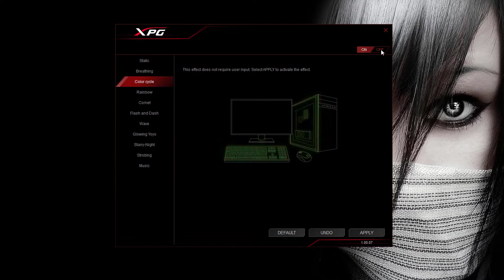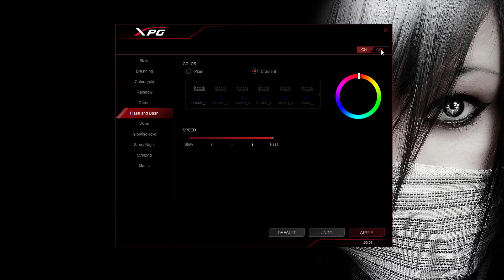ADATA XPG Spectrix D40 RGB RAM LED Effects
Here's a video demonstration of the XPG Spectrix D40 RGB RAM LED effects. The video also covers the delay between each LED effect transition once the Apply button is clicked. The music effect wasn't covered in this video as I had to sync the video with a soundtrack and had to make it look good. Which was too much trouble.

So if you're wondering what does the music effect looks like. Well it's more like a basic equalizer where all the LEDs are turned on, but imitates a beat by decreasing and increasing the brightness on certain LEDs. The different profiles in the Music tab are for different LED colors. However you cannot create your own preset from the XPG RGB Sync beta software. Maybe we'll see a better music effects once the full version is released.

A detailed review on the RAM should be live in few hours